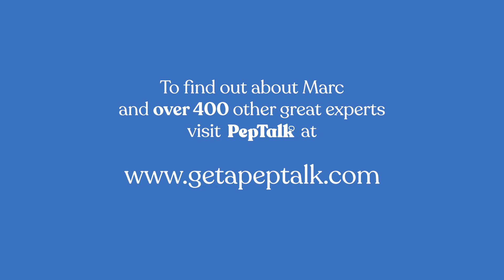Boost Your Memory | Dr. Marc Milstein | “Walk It Out"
‘Boost Your Memory’ with Scientist & Memory Coach, Dr. Marc Milstein.

We would all benefit from improving our memory. Sometimes the simplest of things just slip away, and we forget. Catch up on world-renowned memory coach, Dr. Marc Milstein’s session right here, as he provides the tools to unlocking your potential to learn faster, retain more, and forget less.

To book Dr. Marc for a bespoke PepTalk for your team, please get in touch for more details.